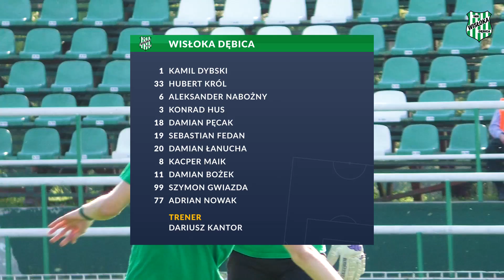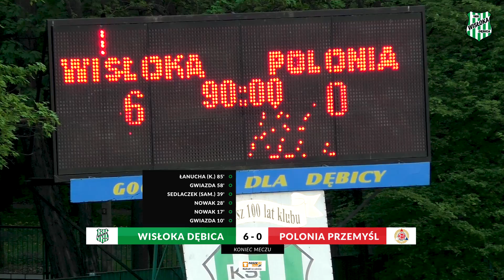25. Wisłoka Dębica - Polonia Przemyśl 6:0 (25.04.2018)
Skrót meczu 25. kolejki IV Ligi podkarpackiej sezonu 2017/2018 pomiędzy Wisłoką Dębica a Polonią Przemyśl. Gole strzelali: Adrian Nowak (2), Szymon Gwiazda (2), Damian Łanucha (1) oraz jedno trafienie samobójcze Pawła Sedlaczka